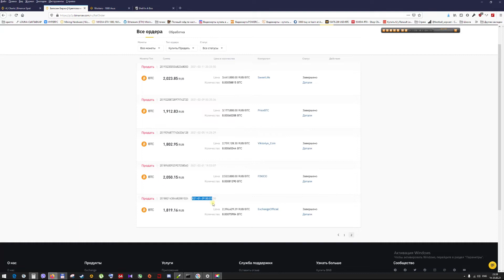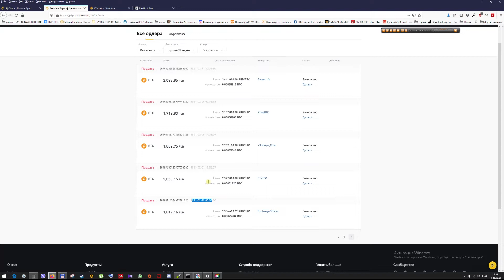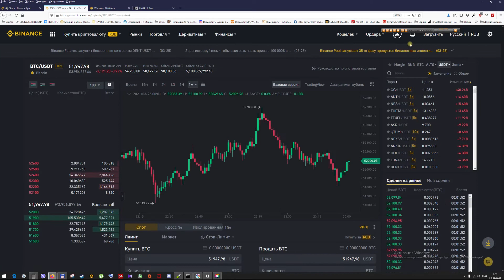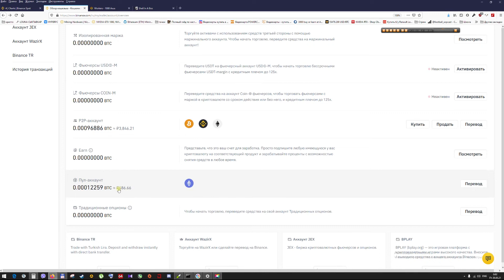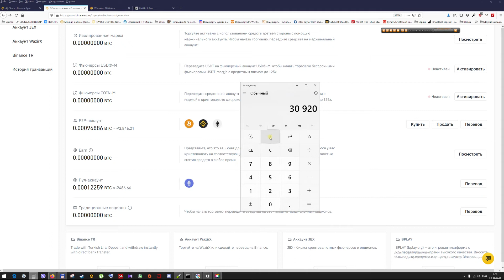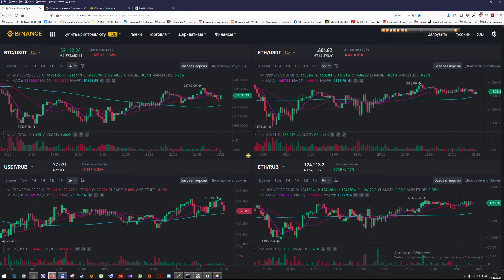Майнинг на GTX 1080. Итоги за 2 месяца.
Часть 2.
Первая проба майнинга. Видеокарты GTX 1080 2 шт. Майнинг 2021.NiceHash Miner.Pool BinanceТрек: Aholo x blackhaze - flashback           EWN & Whogaux - Start That Fire           G-Eazy - Tumblr Girls